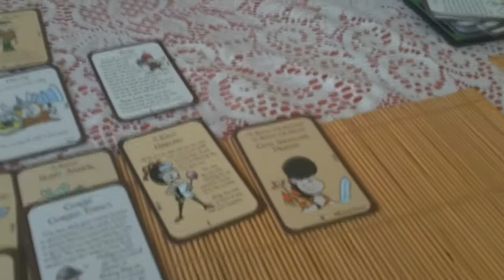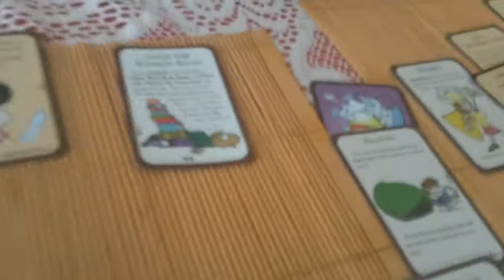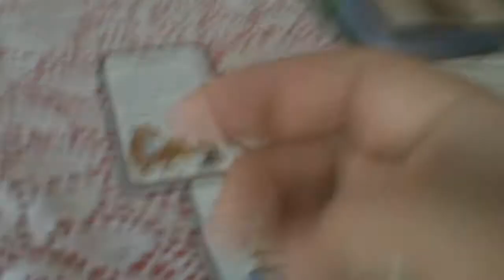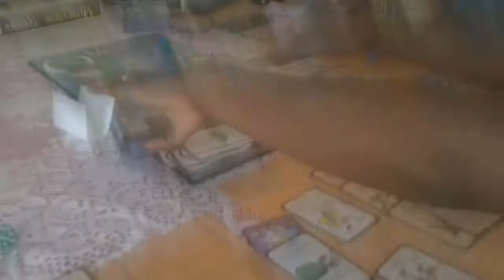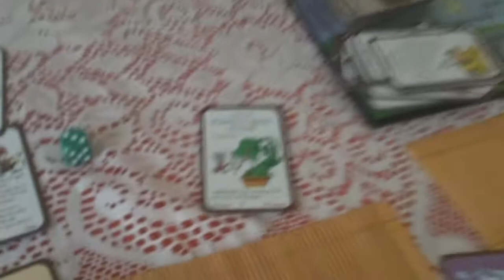Munchkin End Game Battle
Munchkin is a RPG adventure that is played with cards. It's wacky, fun, and you win through technicalities.